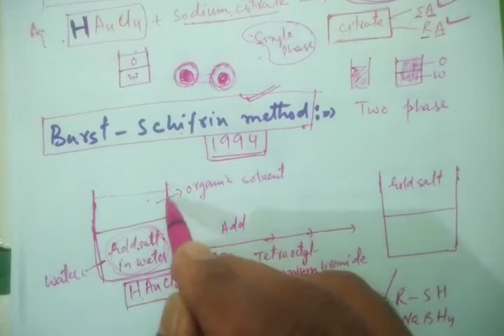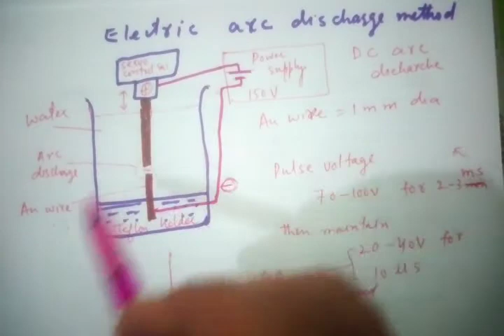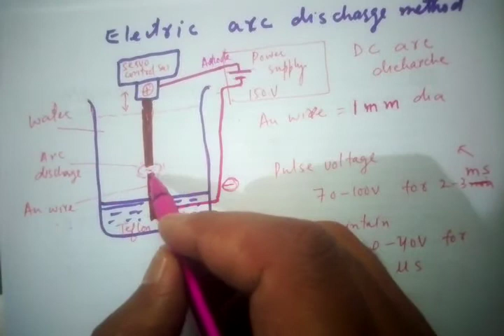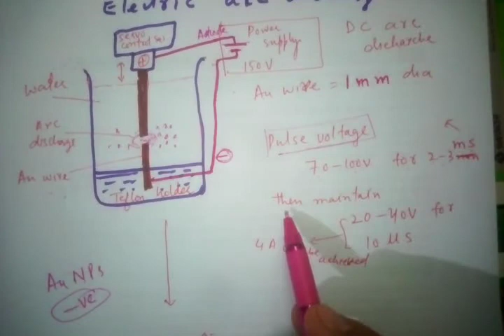Lec-13| Preparation of Gold Metal Nanoparticles | Nanochemistry